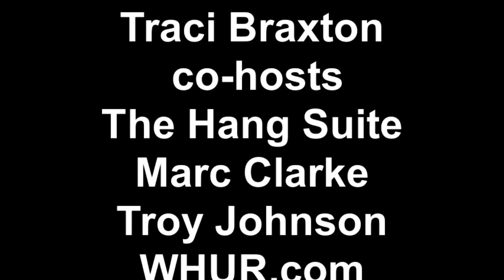Traci Braxton co-hosts The Hang Suite Marc Clarke Troy Johnson WHUR.com (Traci 4 of 4)